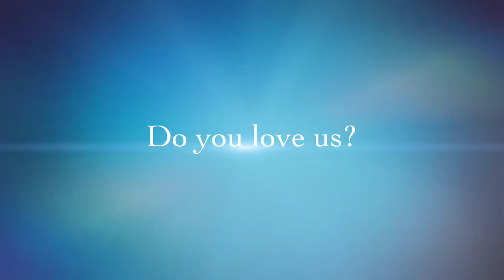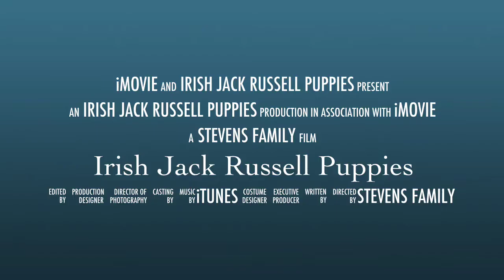Irish Jack Russell Puppies March 13 Phoenix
5 Irish Jack Russell Puppies for sale.  Short legs, smooth coats.  $500